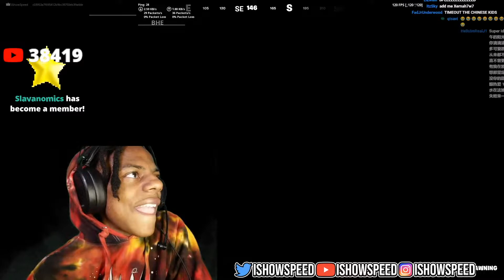SPEED Calls The Police After Getting SCAMMED & EMASCULATED By 12 Year Old